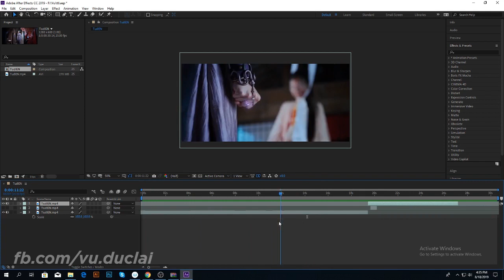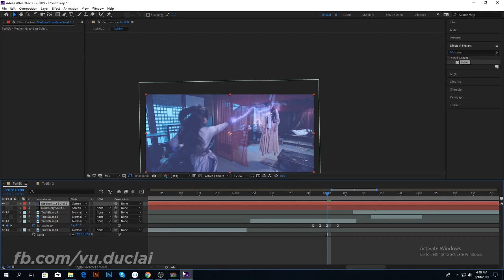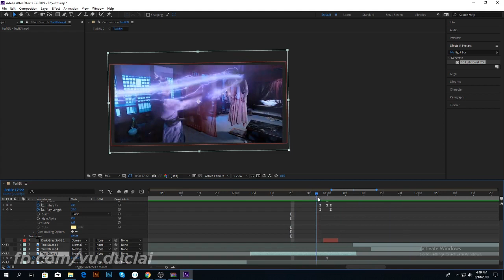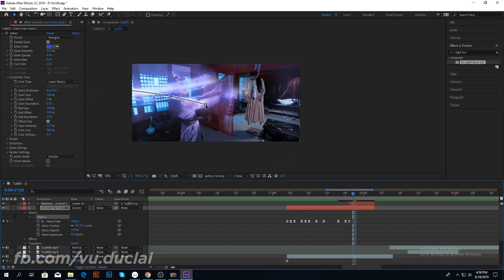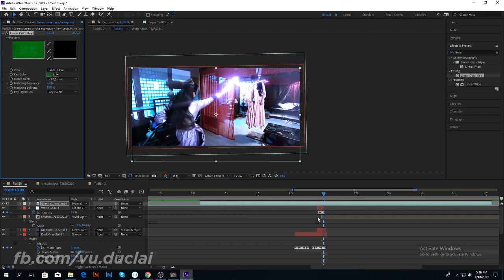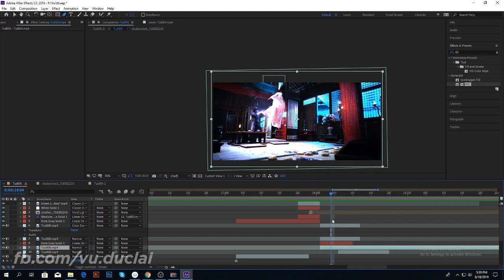Chỉnh sửa Video - Phần 1 - Trần Tình Lệnh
Cảm thấy Trừng trong phim quật chưa hả dạ nên mạn phép edit~